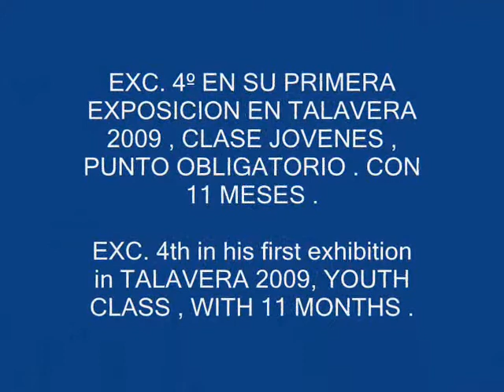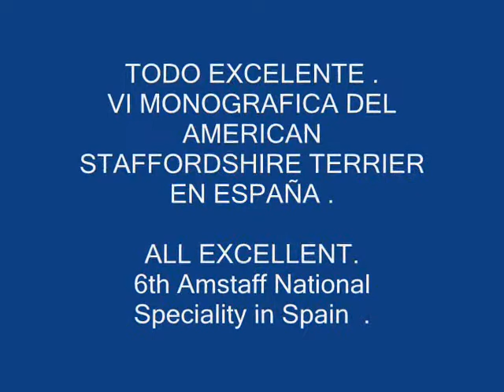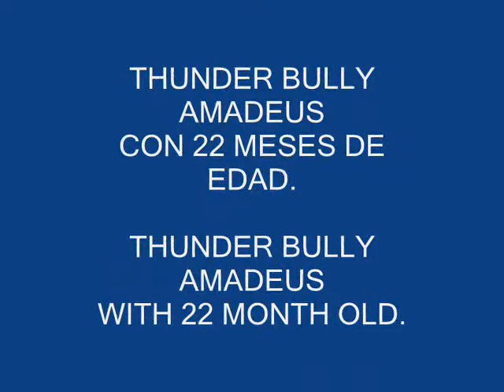Kaiser Evolucion y Resultados hasta los 22 meses